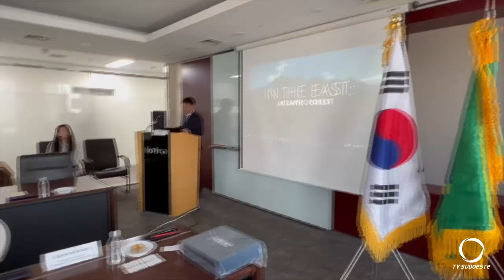Governo divulga produtos paranaenses na Coreia do Sul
Agro: Equipe paranaense que está na Ásia há mais de uma semana divulga potencialidades paranaenses na Coreia do Sul.